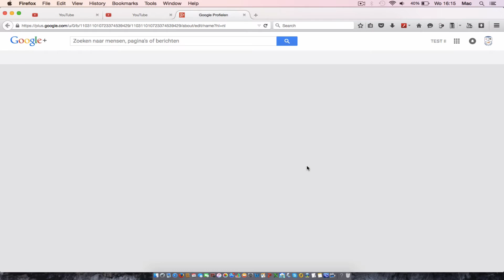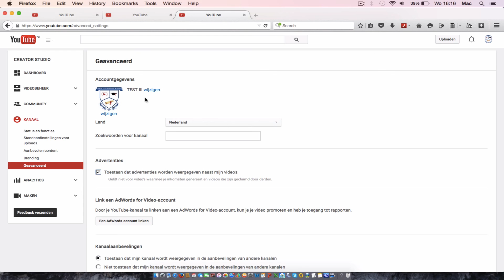👉★YouTube Kanaal Naam Veranderen Hoe wijzig je een YouTube Kanaalnaam Hoe Wijzig je YouTube naam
👉★YouTube taal instellen - Taal YouTube veranderen - YouTube taal wijzigen. Hoe verander je je YouTube kanaal naam? Vond je deze video nuttig? Geef ons een 👍 In deze video ga ik jullie laten zien hoe je eenvoudig de naam van je YouTube kanaal kunt wijzigen.Dus wil jij je YouTube Kanaal naam veranderen? Bekijk dan even deze video hoe je eenvoudig je YouTube naam kunt wijzigen! LET OP! Je kunt maar 3 x per 90 dagen je YouTube naam wijzigen!

Als eerste log je even in op het YouTube kanaal wat je wilt gaan wijzigen. Je klikt op het icoontje, vervolgens klik je op 'Creator Studio'
dan ga je naar de linker kolom, en klik je op 'Kanaal', dan scroll je naar beneden en ga je naar 'Geavanceerd'. En dan zie je dat je hier de naam van je YouTube kanaal kunt wijzigen.

Als je op 'Wijzigen' klikt, dan wordt je doorverwezen naar je gekoppelde G plus. En daar kun je heel eenvoudig, nou maken
wij hier even Test III van. Hier kun je heel eenvoudig direct de naam wijzigen. Hij is dan gelijk gewijzigd in je G plus. En het kan enkele minuten soms duren voordat hij dan ook daadwerkelijk je YouTube kanaal heeft gewijzigd.

Maar wij gaan het even controleren. Je klikt vervolgens op je icoon, dan zie je dat hij hier al Test III heet. Je controleert het nog even voor de zekerheid, onder 'Kanaal' en onder 'Geavanceerd'.  En dan zie je inderdaad dat de naam van je YouTube kanaal is gewijzigd.

klikken, of laat een 'Comment' achter.

YouTube Kanaal Naam Veranderen - Hoe wijzig je een YouTube Kanaalnaam - Hoe Wijzige je YouTube naam?